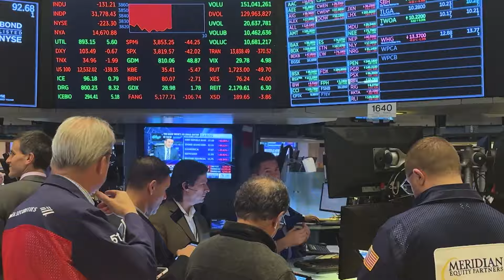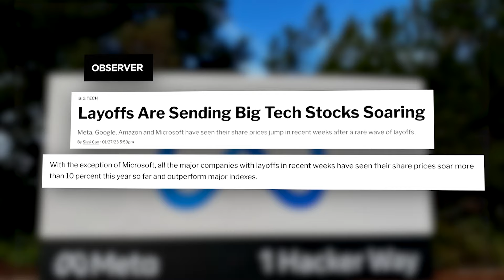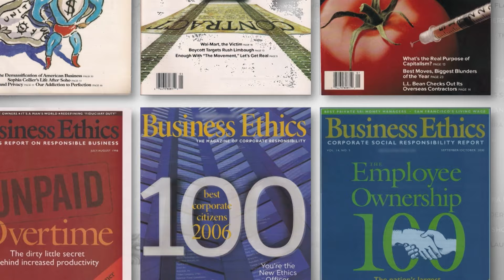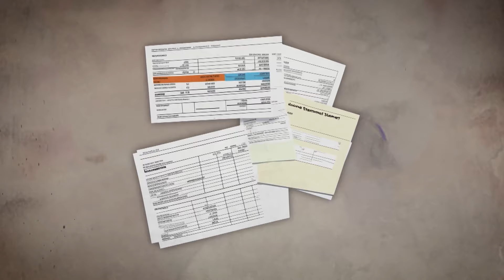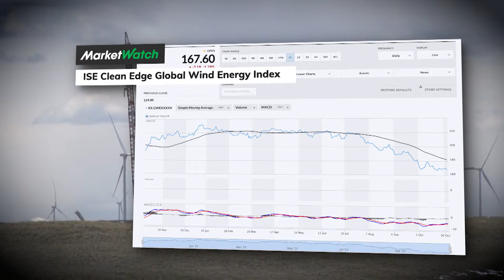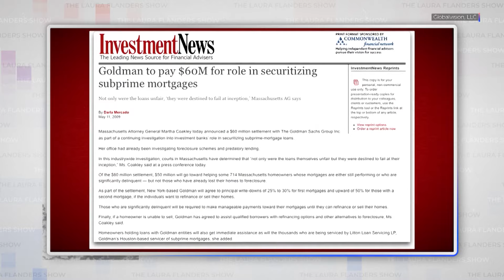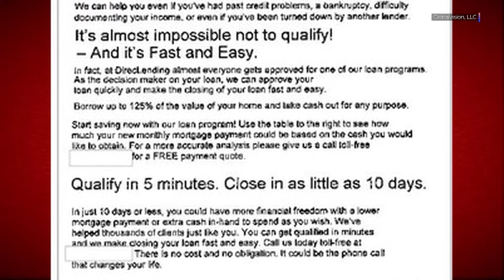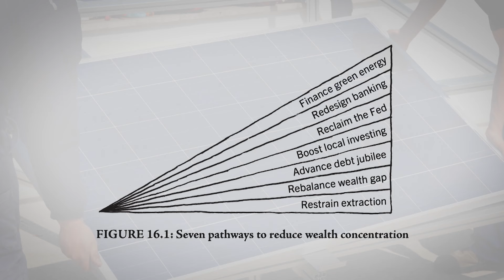Marjorie Kelly on the Capitalism Crisis: “Wealth Supremacy” is Killing Us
"Capital bias" prioritizes wealth over people and the planet. What are the consequences? That question is at the core of “Wealth Supremacy: How the Extractive Economy and the Biased Rules of Capitalism Drive Today’s Crises”, the new book from Marjorie Kelly. There’s too much financial wealth in our system, she says, yet capitalism encourages us to keep scaling up, building our portfolios and maximizing profits. Like white supremacy, wealth supremacy is both entirely obvious and oddly hidden. But it shows up everywhere, and it’s brought us to a deadly brink. What is to be done? As you’ll hear in the episode, meaningful conversations about wealth supremacy can help us shift away from capitalism and imagine better economic models. Tune in as Marjorie Kelly and Laura Flanders do just that. Marjorie Kelly is a Distinguished Senior Fellow at the Democracy Collaborative and a longtime business observer. Her book is out now via Berrett-Koehler Press.

“. . . Big capital is out there right now buying water rights . . . Communities are saying no . . . water needs to be declared a public trust. You have these two completely different worldviews, which really show us we can have a financialized world or we can have a democratic world . . .” - Marjorie Kelly

“White supremacy and wealth supremacy are entirely entangled and you can't solve for racial equity without also looking at this wealth inequity. It hits people of color hardest, but it's hitting all of us, including the planet.” - Marjorie Kelly

Guest:
Marjorie Kelly: Distinguished Senior Fellow, The Democracy Collaborative; Author, Wealth Supremacy: How the Extractive Economy and the Biased Rules of Capitalism Drive Today’s Crises

📚 Check out our Book of the Week on BOOKSHOP*: “Wealth Supremacy: How the Extractive Economy and the Biased Rules of Capitalism Drive Today's Crises” by Marjorie Kelly
(*Bookshop is an online bookstore with a mission to financially support local, independent bookstores.

Credits:
Executive Producer: Laura Flanders
Supervising Producer: Sabrina Artel
Consulting Producer: Rory O’Connor
Development Director: Sarah Miller
Senior Video Editor: David Neumann
Audio Director: Jeannie Hopper
Communications Director: Janet Hernandez
Executive Assistant: Nady Piña

00:00 – Intro
01:48 – Wealth and Financialization
05:35 – Reflecting on the Old Days of Economics and “Wealth Supremacy”
09:58 – People, Capital, and the Culture of Wall Street
13:52 – White Supremacy, Climate Change, and Wealth Inequity, Solutions for Moving Forward
21:03 – Supremacy, Bias, the Divine Right of Capital and Building a Democratic Economy